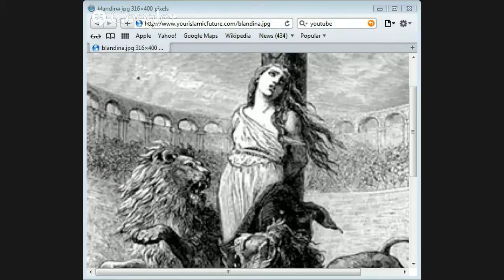Martyrs by Jason Burns